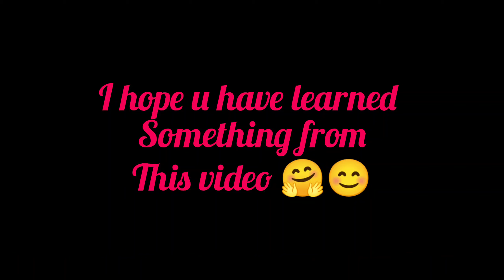HOW TO MASTER YOUR AIM IN CODM | BE LIKE CRUSHER 🔥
MASTER YOUR AIM IN CODM
BE LIKE HACKER🔥
BE LIKE CRUSHER😎

Codm Ign:- CrusherOnYT

Device:- ONE PLUS NORD CE3 5g
(256GB SSD, 12GB RAM)